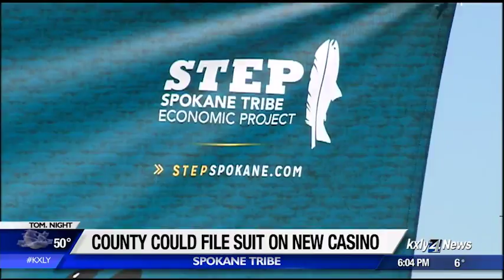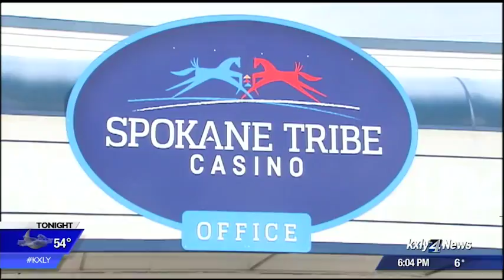County to file suit over Spokane Tribe's casino project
The Spokane County Commissioners have passed a resolution authorizing  them to file a lawsuit to appeal the federal government's approval of  the Spokane Tribe of Indians' casino project. KXLY4's Caroline Rourke reports.